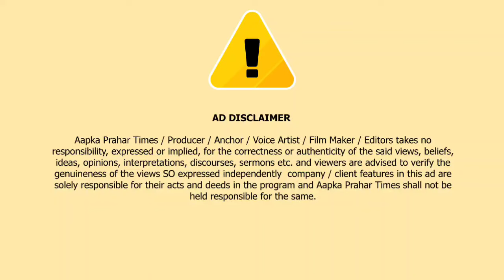जितेंद्र आव्हाड की घड़ी हो गई चोरी,विरोधियों पर साधा निशाना || Islamuddin Khan